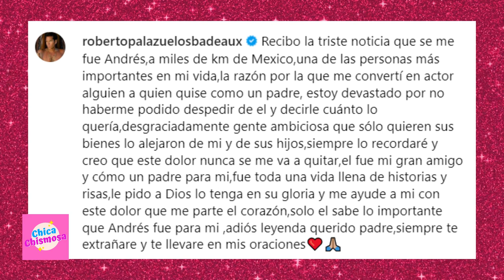🔵 Roberto Palazuelos DEVASTAD0 POR LA MUERTE DE ANDRÉS GARCÍA 🥹🥹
El que está furioso y a la vez destrozado es RobertoPalazuelos, pues lamenta muchísimo no haberse podido despedir de AndrésGarcía